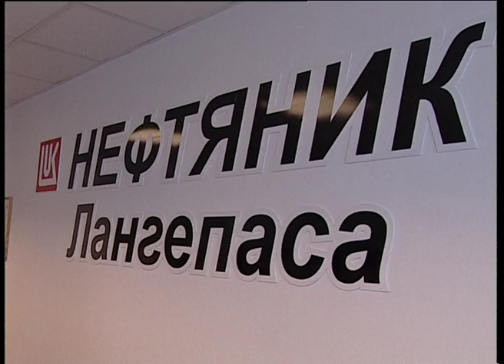Новогодний утренник 2004 в ТК Лангепас